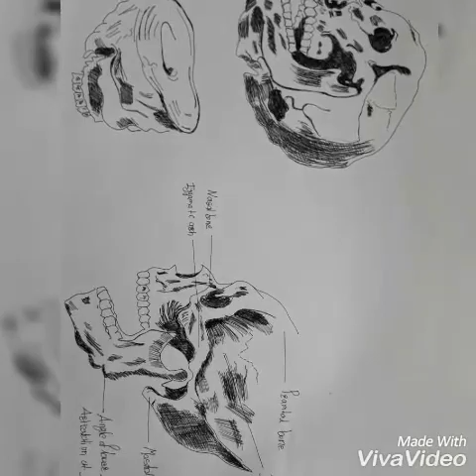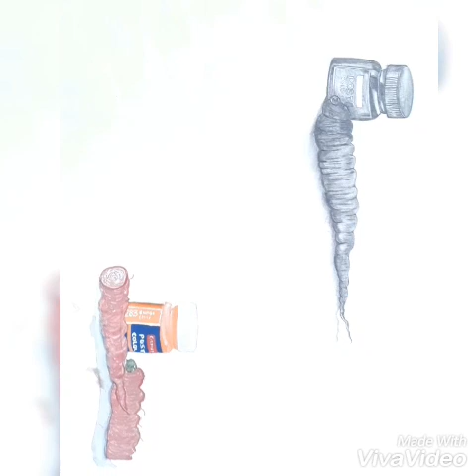जगप्रसिध्द चित्र ..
Acrylic paint is a fast-drying paint made of pigment suspended in acrylic polymeremulsion. Acrylic paints are water-soluble, but become water-resistant when dry. Depending on how much the paint is diluted with water, or modified with acrylic gels, mediums, or pastes, the finished acrylic painting can resemble a watercolor or an oil painting, or have its own unique characteristics not attainable with other media. प्रसिध्द चित्र